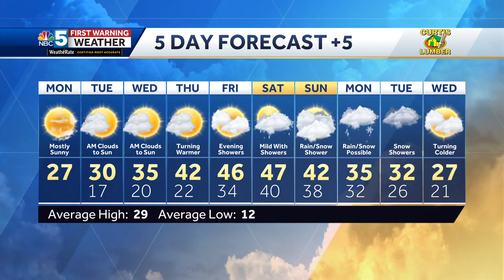Video: Quiet workweek ahead, turning warmer (02-05-24)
Andrew has the latest on how long the sun sticks around and when temperatures rebound to the 40s.